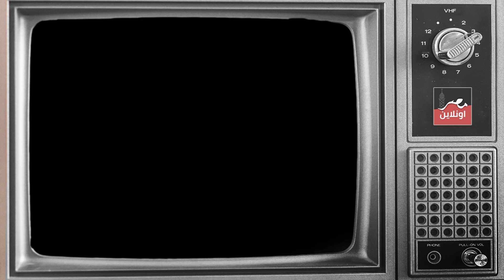نادر جداً.. مراحل زراعة القطن فى مصر فى الثمانينات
تحت رعاية
Richard Elhaj Media